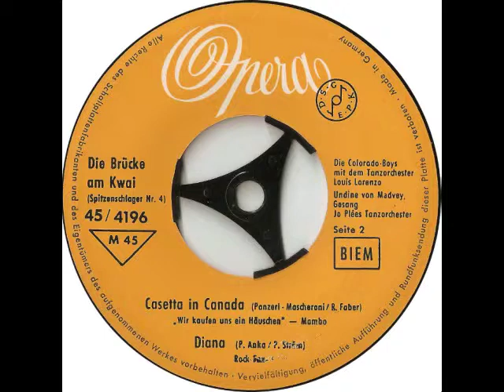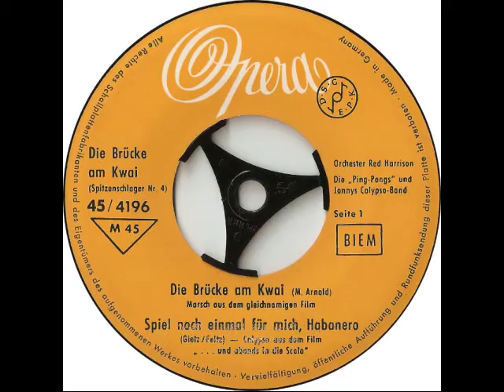Undine von Medvey - Diana (Paul Anka Coverversion)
Die Brücke am Kwai (Spitzenschlager Nr. 4)

Seite 1:
Orchester Red Harrison - Die Brücke am Kwai
(Original: Mitch Miller And His Orchestra - March From The River Kwai / Colonel Bogey)
(M. Arnold)

Die „Ping-Pongs“ - Spiel noch einmal für mich, Habanero
(Original: Caterina Valente)
(aus dem Film „. . . und abends in die Scala“)
(Gietz, Feltz)
und Jonnys Calypso-Band

Seite 2:
Die Colorado-Boys - Casetta in Canada (Wir kaufen uns ein Häuschen)
(Original: Gloria Christian)
(Panzeri, Mascheroni, R. Faber)
und Jonnys Calypso-Band

Undine von Medvey - Diana
(Original: Paul Anka)
(P. Anka, P. Ström)
Jo Plées Tanzorchester

(P) 1958